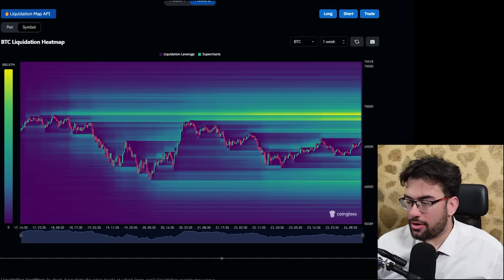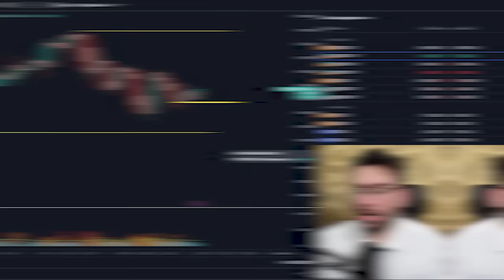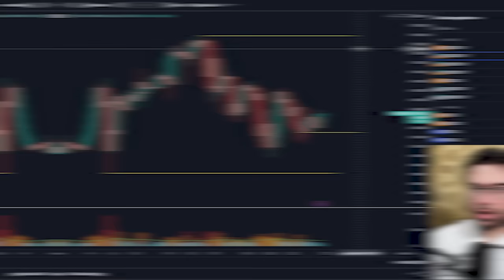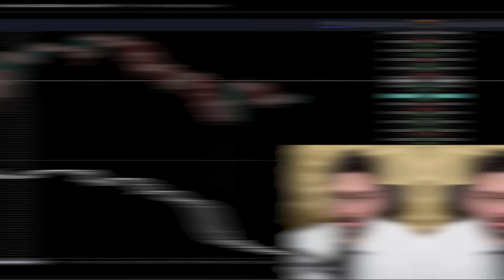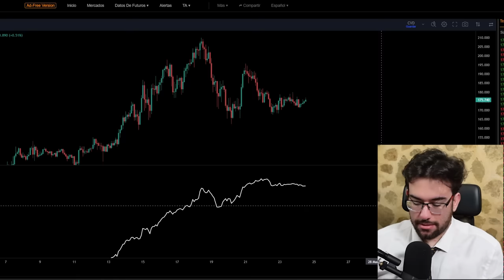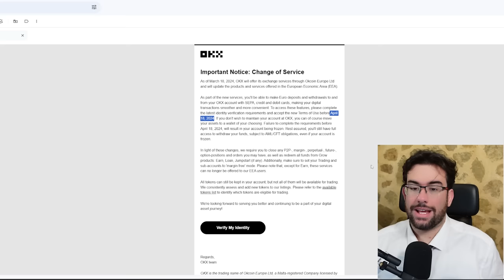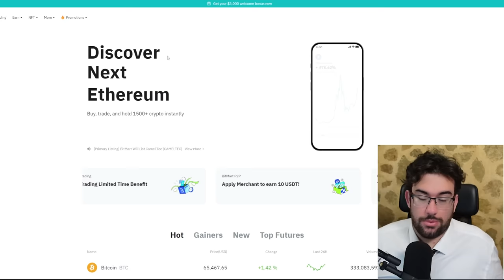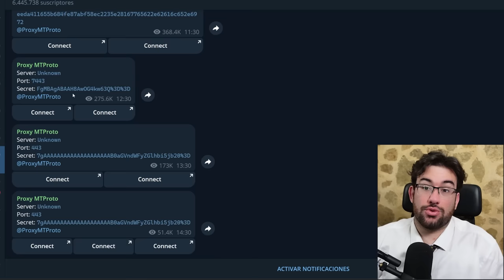⚠️Bitcoin: Prepárate Para Esta Semana (Hoy Empieza) - Analisis BTC y Noticias Cripto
DESCARGO DE RESPONSABILIDAD:
0:00 Gap CME
2:30 Bitcoin
5:40 Liquidez Del Mercado
8:20 Ethereum
9:25 Dot
10:15 Solana
12:00 Informacion OKX
14:20 Como Saltarse el bloqueo Telegram